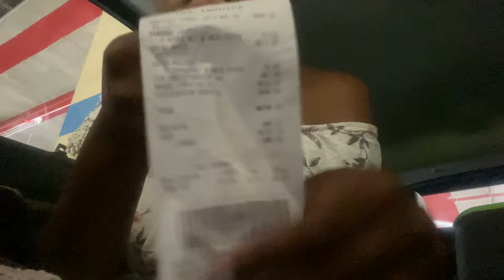MY SISTER’S GRADUATION VLOG